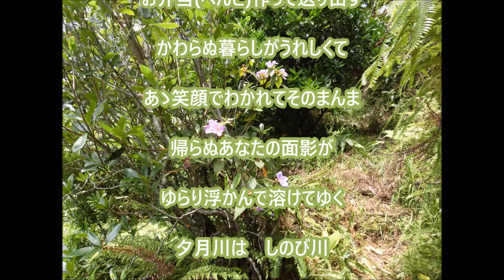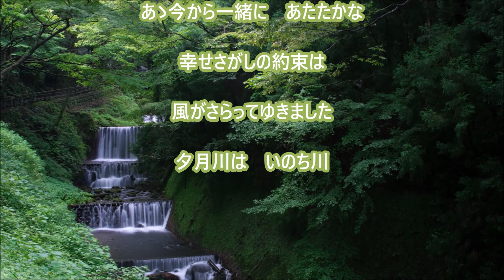新曲】夕月川「服部浩子」＿teruchan２０２２年９月２８日発売 夜雨抄～cw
歌：服部浩子
作詞：朝比奈京仔
作曲：杉本眞人
編曲：猪股義周